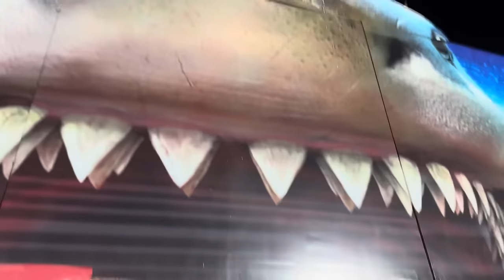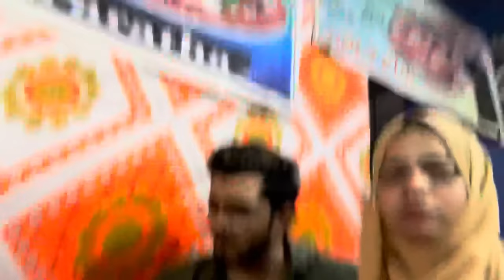SAKINA KO DEKH KE AAJ TO MAI BHI DARGAYA 🥺😢 |sohail sakina khan